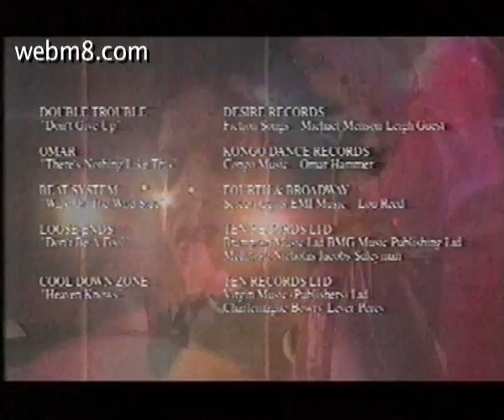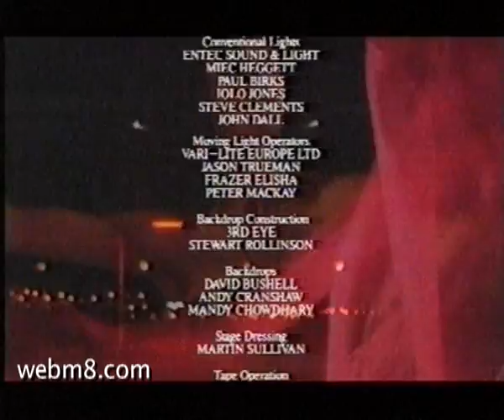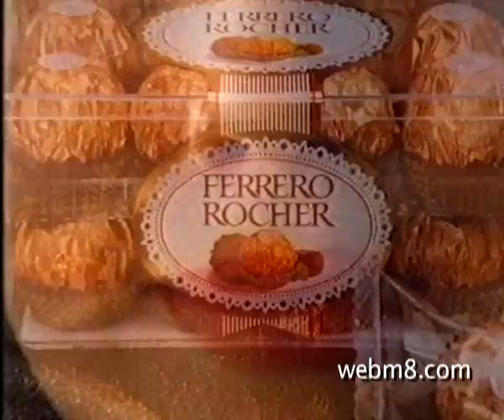Dance Daze - part2, Ch4 - 1990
Wop bop Torledo, Teacher, Candy Flip, Simon Harris & Daddy Freddy, Cactus Rain, Deborah Conway.